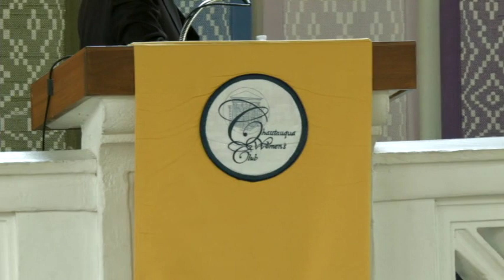Russian Intervention in the 2016 U.S. Election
Russian Intervention in the 2016 U.S. Election by Dr. James Bruce, Chautauqua Institution, June 29, 2019